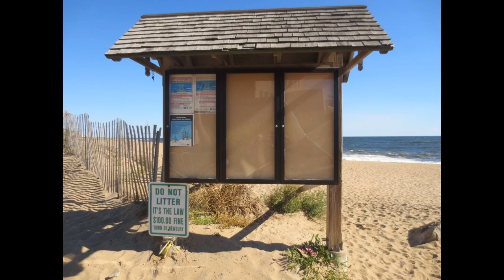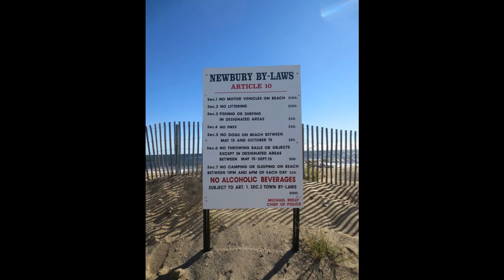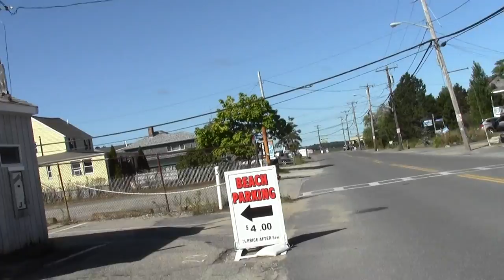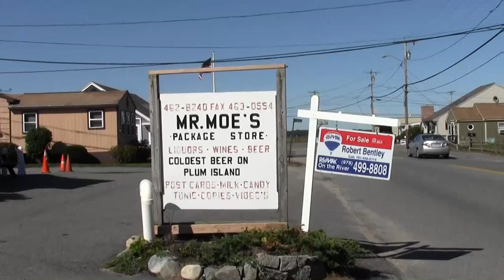Bay Circuit Trail : Newbury MA Plum Island Trail Head.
This is where the Bay Circuit begins in the north.